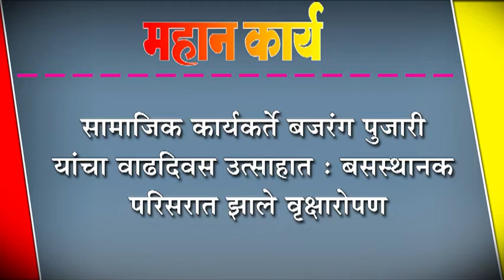सामाजिक कार्यकर्ते बजरंग पुजारी यांचा वाढदिवस उत्साहात : बसस्थानक परिसरात झाले वृक्षारोपण